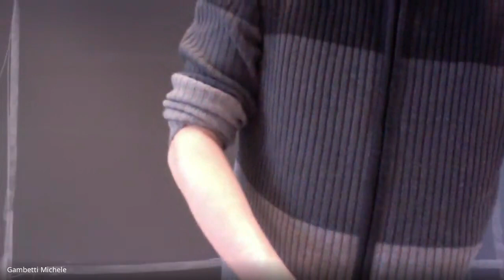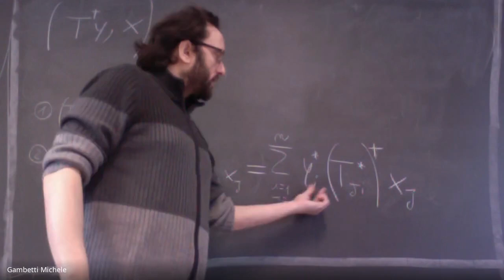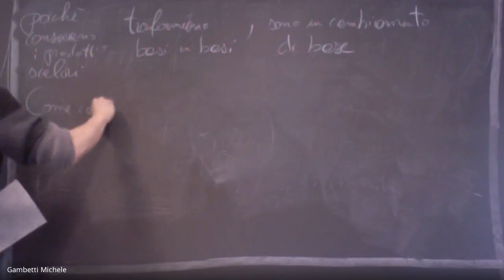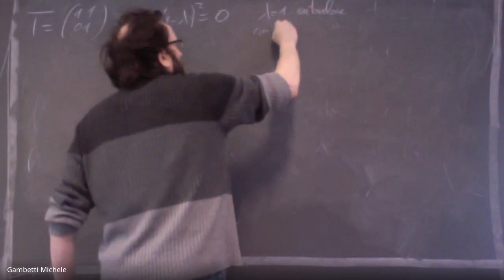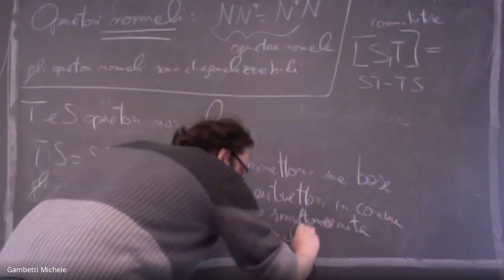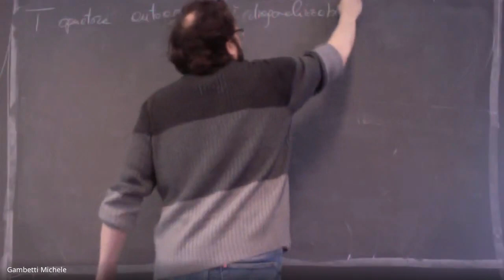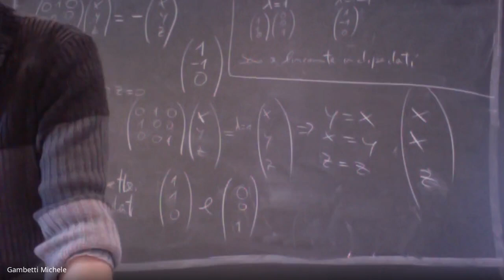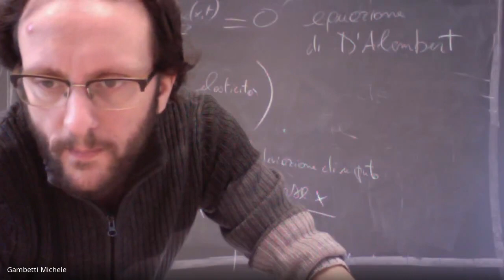Istituzioni di metodi matematici della fisica (22-04-2020)